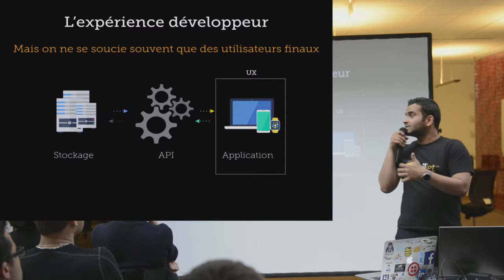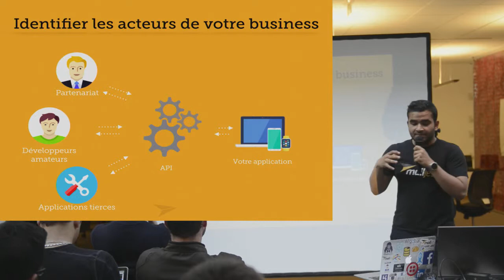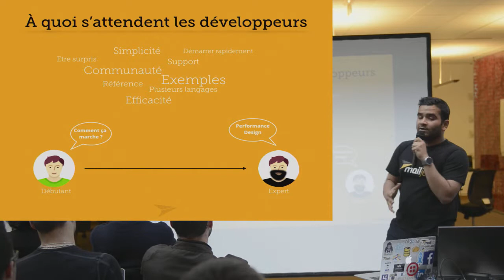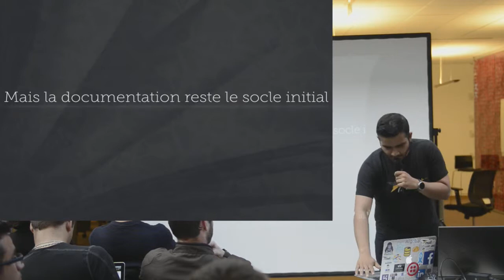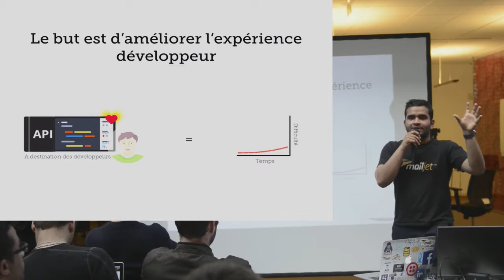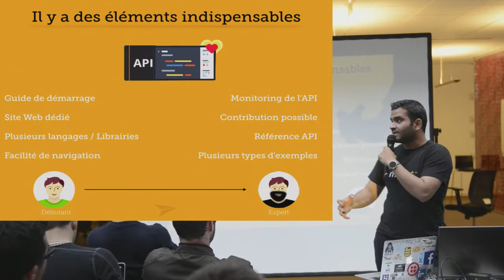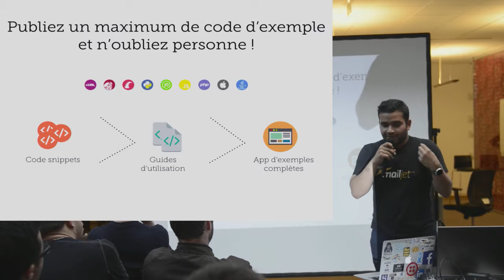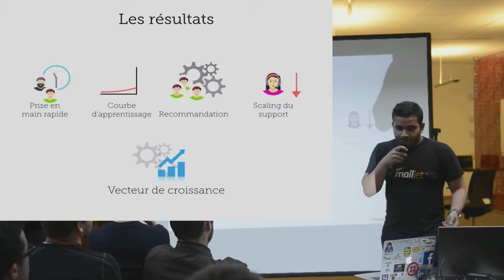Chapitre 02 / Conférence 08 @ Maltem - N'oubliez pas l'expérience développeur ! (DX)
Talk de Sharma Shubham :

Dans un contexte où tout est inter-connecté, les APIs constituent aujourd’hui un élément central et incontournable. Le plus grand challenge n’est pas de mettre en ligne une API simple d’utilisation, mais de parvenir à la faire utiliser. Quand vous publiez votre API, l’un des éléments les plus importants reste de correctement cerner pourquoi des développeurs voudront l’utiliser.

Nous allons voir ensemble toutes les bonnes pratiques à respecter (Une bonne documentation, des libs, des code snippets…) afin de susciter de l’engouement chez vos utilisateurs et d’exploiter votre API comme un réel vecteur de croissance.